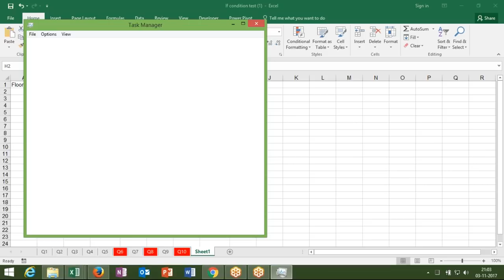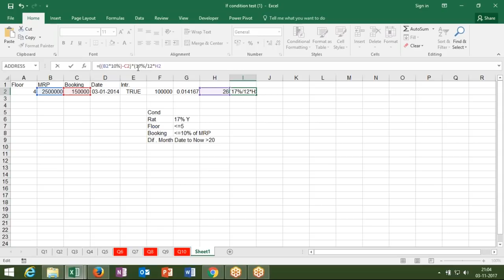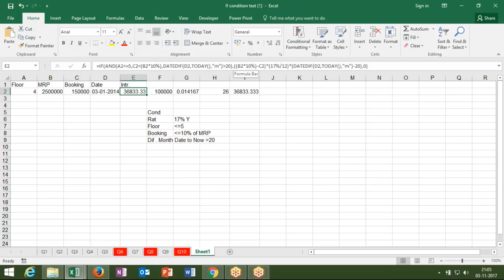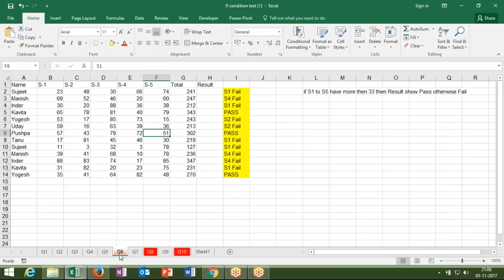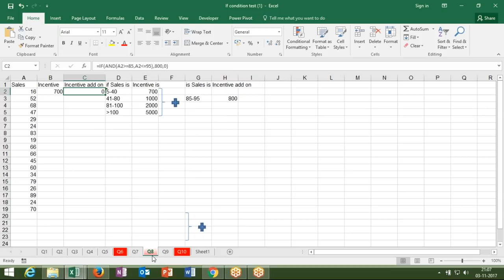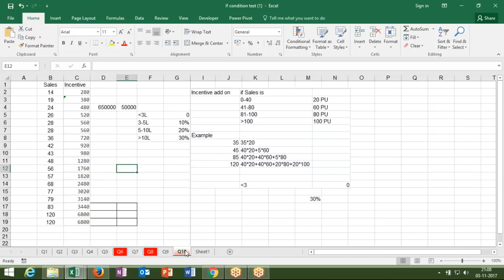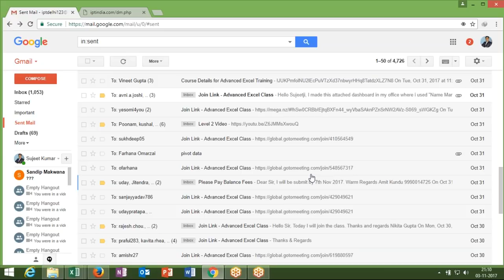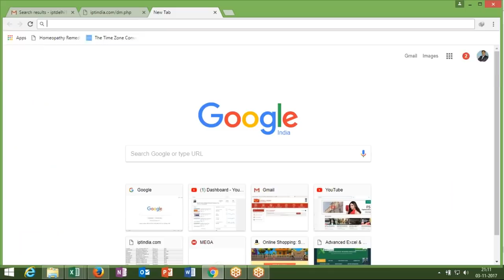If Formulas Test in Excel 2016 in Hindi